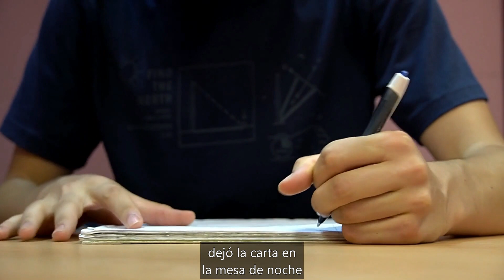😱¡Le quiso JUGAR una BROMA a su MUJER y pasó ÉSTO...! 👀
Un hombre le quiso JUGAR una BROMA a su MUJER y pasó ÉSTO. El tiro le salió por la culata. muy divertido!